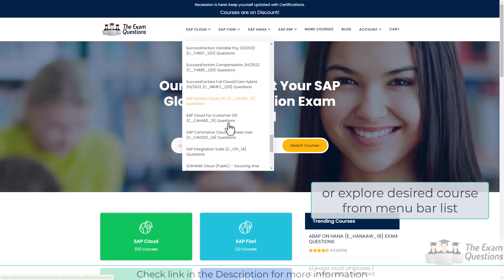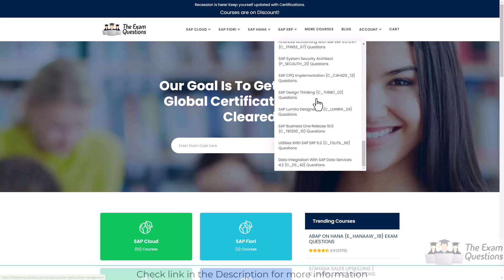SAP C_SIG_2201 Certification Questions and Study Material [Latest]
Do you want to clear C_SIG_2201 SAP Signavio certification exam?

➤ Take the practice exams provided on this link. This will help you to crack SAP Signavio certification exam.
➤ Are you worried about clearing SAP C_SIG_2201 certification exam?
➤ Is it hard to get a job without SAP Signavio certification?
➤ Do you need a salary hike with SAP C_SIG_2201 certification?

Here at TheExamQuestions.com, we provide you exclusive practice questions. Our team of experts have designed this SAP Signavio practice questions. The questions are well selected so it leads you towards success. Our unique SAP C_SIG_2201 practice test offers some great features. These are listed below:

➤ It gives you a chance to solve real time scenario-based questions for SAP C_SIG_2201 certification.
➤ You get unlimited attempts for three months to solve SAP Signavio sample questions.
➤ Result history allows you to track your progress.
➤ You can download the questions in the pdf format.
➤ Customer support is available 24/7 to resolve any queries.
➤ You become updated about the detailed syllabus.
➤ For more information on SAP practice tests please refer to FAQs.
➤ Visit this link to know more about SAP Signavio.

00:00:20 - C_SIG_2201 Exam Clearing Tips
00:00:35 - C_SIG_2201 Questions
00:01:29 - TheExamQuestions Unique features
00:01:56 - Check Links